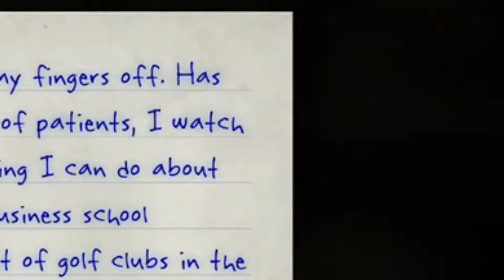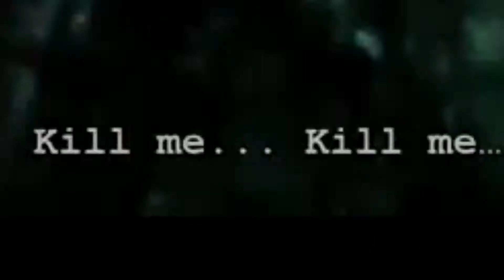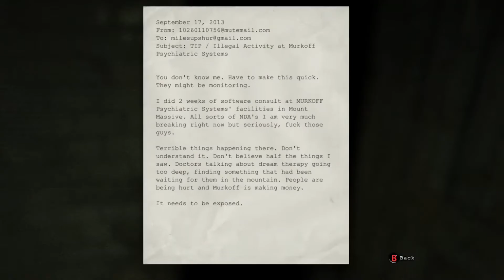TRAGGERRR!!! | Outlast pt. 10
This is a good one let me tell you. That little air hump thing that one guy did, I don’t even know. Just let me tell you, the robot returns again.